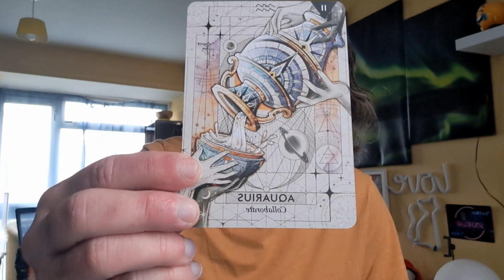GEMINI APRIL 2023 GENERAL READING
This month it is important to work together with others and allow others to support you - and there is so much more